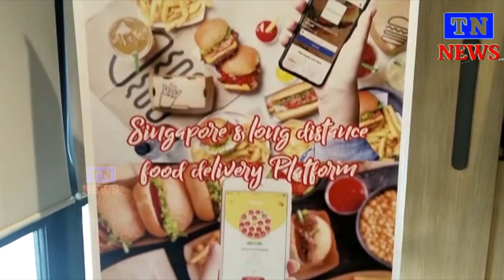லைஃப் ஸ்டைல் பிளாட்ஃபார்ம் பிஸிபீ யுடன் தமிழ்நாட்டில் உணவு டெலிவரி வணிகம் செய்ய ஒப்பந்தம் கிடைத்தது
சென்னை சிங்கப்பூர் டெலிவர் எஸ் ஜி டெலிவரி இந்தியா மொபிலிட்டி லைஃப் ஸ்டைல் பிளாட்ஃபார்ம் பிஸிபீ யுடன் தமிழ்நாட்டில் உணவு டெலிவரி வணிகம் செய்ய ஒப்பந்தம் கிடைத்ததுadmk